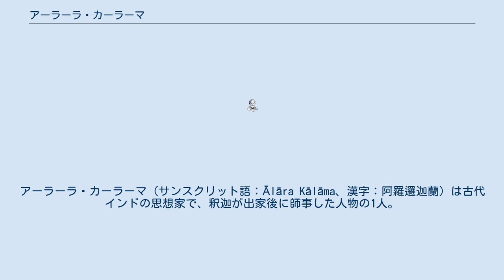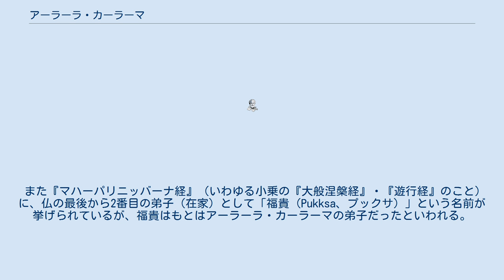アーラーラ・カーラーマ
アーラーラ・カーラーマ（サンスクリット語：Ālāra Kālāma、漢字：阿羅邏迦蘭）は古代インドの思想家で、釈迦が出家後に師事した人物の1人。
 「方広大荘厳経」によれば、ヴァイシャーリーの近くに在していたという。
なお、『因果経』3や『修行本起経』下などでは、阿羅邏と迦蘭を分かち2人とする説もある。
またラージャガハ（王舎城）の人ともされる。
「仏所行讃」によれば、ヴィンディヤ山脈が住処とされる。
 南伝仏教の文献によると、釈迦は出家直後に道を求めんとして、彼のもとを訪れ「空無辺処」の教えを聞いて、間もなくその境地を証得した。
彼は釈迦が自分と同じ境地を得たことを知ると、自分の弟子の300人を共に率いていくことを要請した。
しかし釈迦はその境地は真の悟りを得る道ではないと覚り、彼のもとを去って次にウッダカ・ラーマプッタのもとへ行ったという。
 なお、『方広大荘厳経』7では彼の説いた境地は「無所有処」とするので、北伝仏教の仏説ではこれを一般視する向きが多い。
 南伝『マーハ・ヴァッガ』には、仏が成道して初めて説法（初転法輪）をする7日前に死んだとされる。
なお、五分律では初転法輪の前夜とする。
 また『マハーパリニッバーナ経』（いわゆる小乗の『大般涅槃経』・『遊行経』のこと）に、仏の最後から2番目の弟子（在家）として「福貴（Pukksa、プックサ）」という名前が挙げられているが、福貴はもとはアーラーラ・カーラーマの弟子だったといわれる。